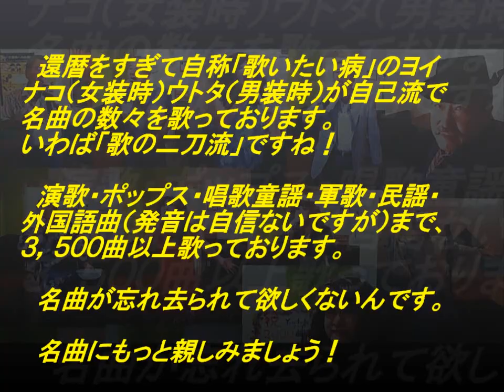表題付恋…情念歌詞付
三山ひろしさんの名曲『恋…情念』を歌って歌詞も付けてみました。